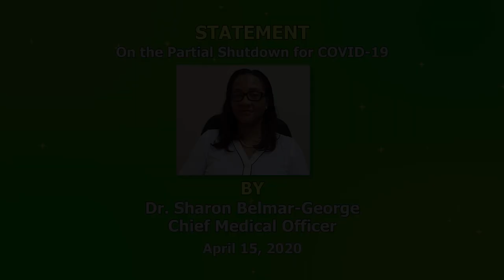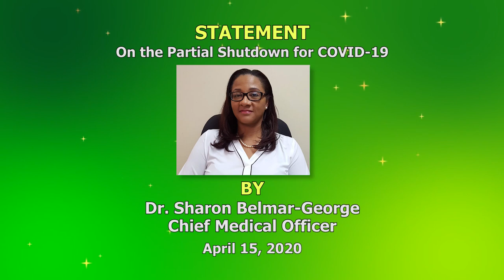Saint Lucia still on partial shutdown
The public is reminded that Saint Lucia is still on national scale down. Only leave your house for essential goods.